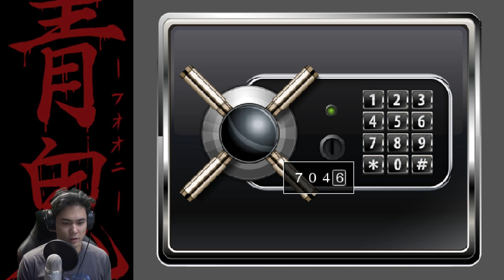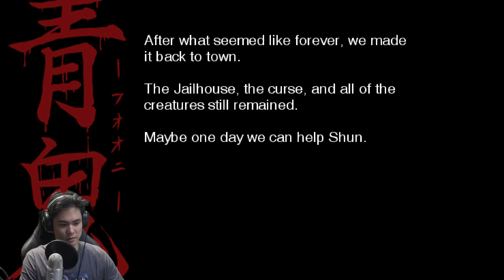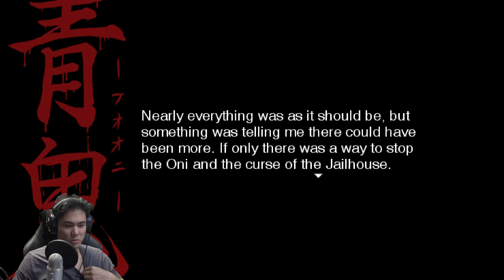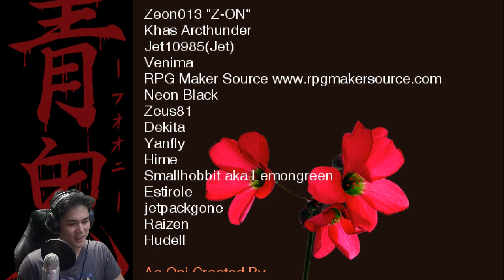Ao Oni R Part 8 - Not the cat!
Why the cat?! It was so happy looking